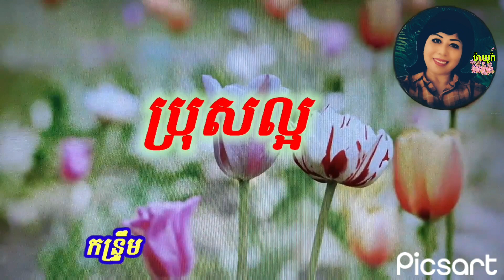ប្រុសល្អ (ម៉ាយូរ៉ា) កន្ទ្រឹម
#១ ប្រុសល្អ បងល្អអីក៏ល្អម្លេះ មិនដែលប្រទះ ល្អលើសប្រុសៗស្រុកយើង តើបងមកពីស្រុកណា? ល្អហើយសង្ហារសក់ខ្មៅរលើប ឃើញភ្លាមចិត្តអូនរំភើប ទ្រូងញាប់...ញ័រ.. ម៉្លេះទេ .ភ្លេង.
#២ ប្រុសល្អ ល្អដូចកូនកាត់ឥណ្ឌា រូបរាងស្រស់សោភា ញញឹមមានទឹកដមស្នេហ៍ ចង់បានបងជាគូររាំ តែមិនហ៊ានសុំ ក្រមុំខ្មាស់គេ បងរាំសមអ្វីម្លេះទេ អោយអូនវ..ង្វេង..ស្មារតី .ភ្លេង.
#៣ ពេលឃើញ បងរាំអូនទ្រាំមិនបាន ខ្វល់ខ្វាយក្នុងប្រាណ ចង់បានរាំជាមួយថ្លៃ តែបងរាំនឹងគេហើយ ចាំដល់ពេលក្រោយ មិនឲ្យខុសអី ឡើងរាំជាមួយប្រុសថ្លៃ រាំពេល..រាត្រី. ជួបស្នេហ៍ .ភ្លេង.
#៤ កន្ទ្រឹម ញញឹមយ៉ាងស្រស់បំព្រង បានដូចបំណង បានរាំនឹងបងសប្បាយម្លេះទេ ប្រុសល្អចង់តែ គយគន់ ភ័ក្រ្ត ស្រស់ស្រទន់ គន់យូរល្អឯក អូនញញឹមលាយទឹកភ្នែក សប្បាយចិត្តពេក ណា...បង. .ភ្លេង.